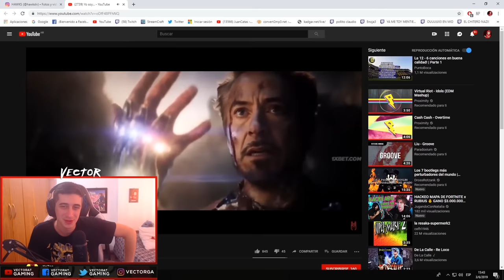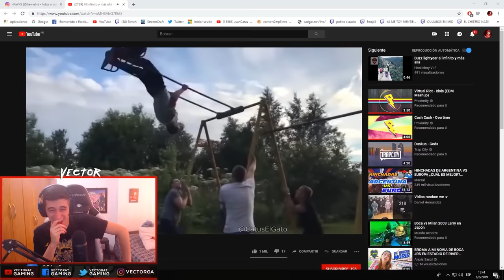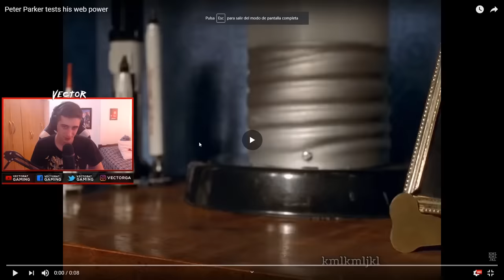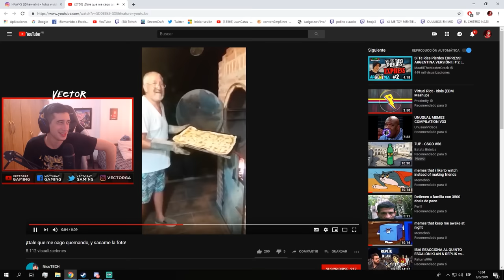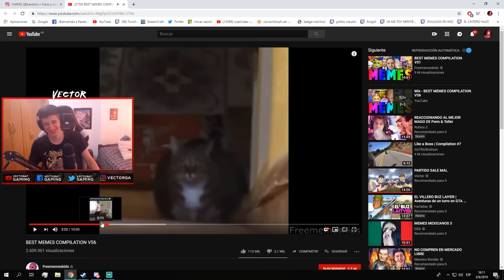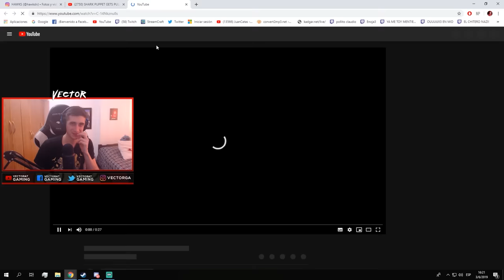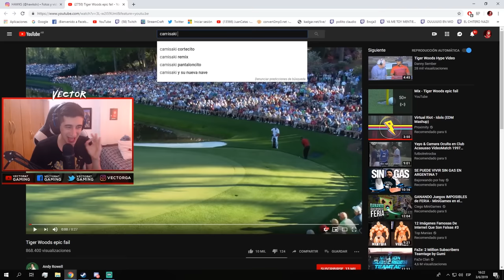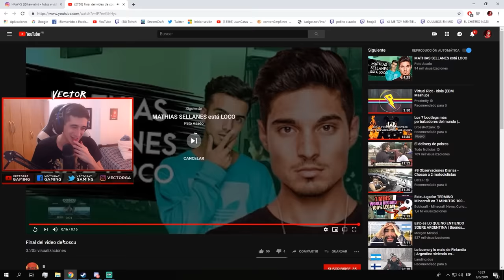REACCIONO A TU VIDEO!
Y a vos cual video te gusto mas?!